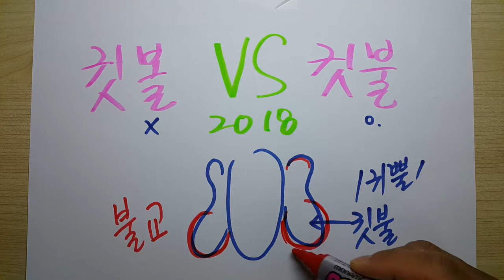귓볼 vs 귓불